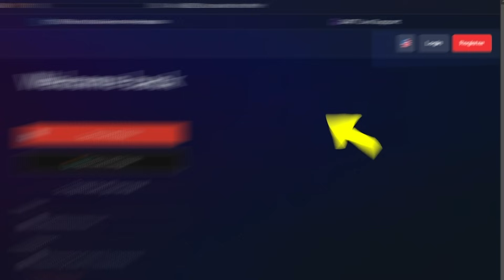AS ILHAS DECIDEM MINHA FRUTA NO BLOX FRUITS!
Quack